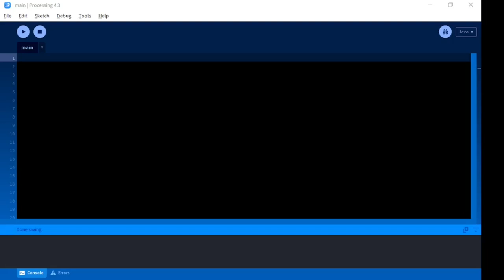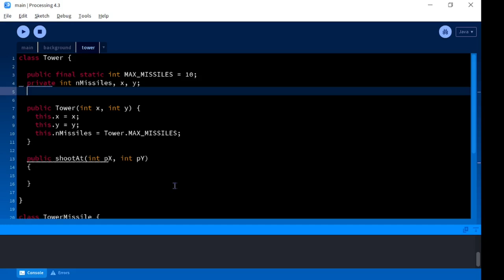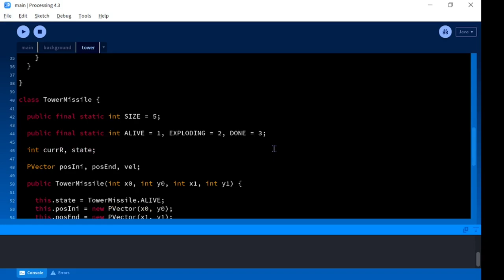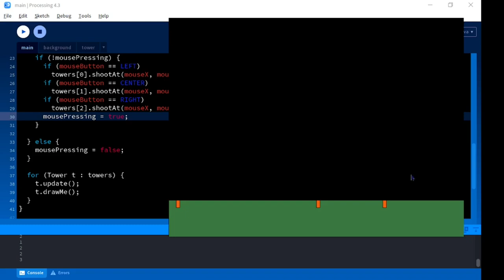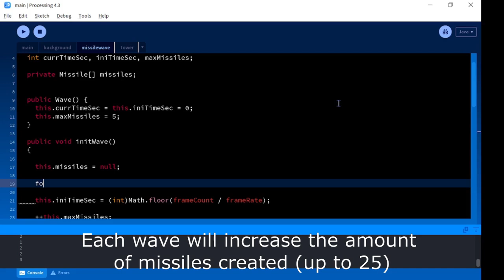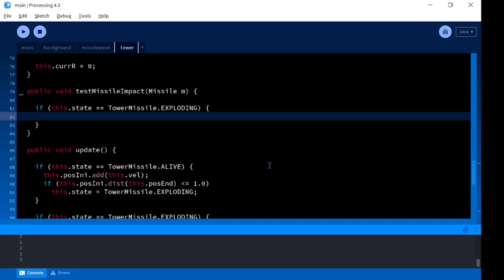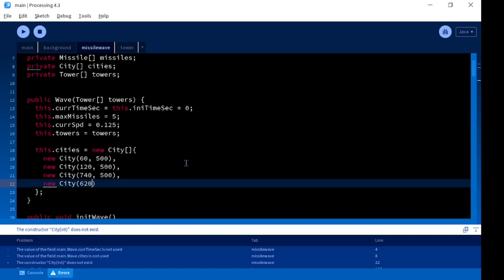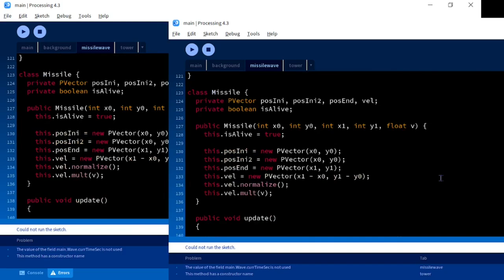TAKING A BREAK FROM BREAKOUT : MISSILE COMMAND IN PROCESSING4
WARNING : SOME VERY ANNOYING WHITE FLASHES MAY OCURR

Missile Command is an arcade game made on 1980 by Atari, designed by Dave Theurer. The player has to defend a few cities from the continuous barrage of missiles comming from the sky by shooting their own missiles to intercept them.

Here, we try to code a *VERY* simple missile command alike game in Processing4. The player will try to keep four cities alive along an endless series of waves. Each wave, some missiles will fall to the ground and the player must use his own missiles to intercept them before they touch the cities. Each wave will award 10 points for every city remaining, if there isn't any city left, the game should end.